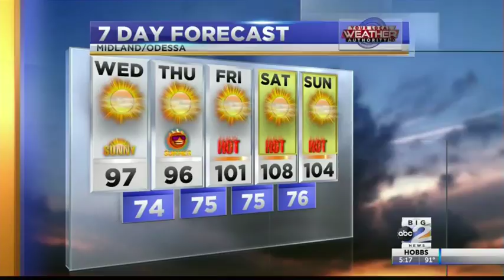Gradually Heating Up - 6/19/2018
90s again today, but triple digit highs are just around the corner.